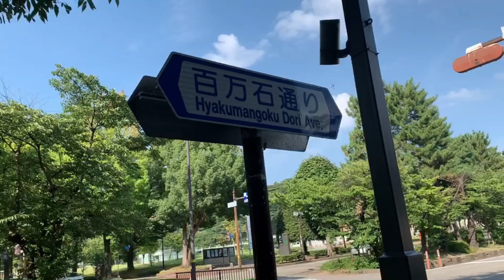小谷幸#5 ～《重陽の節句》のお着物〜石川県金沢市で伝統工芸《加賀蒔絵》体験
【本日お伺いした場所】
漆器の能作

月曜日：徳川ミキ
火曜日：香月梨江
木曜日：井上和子
金曜日：小谷幸